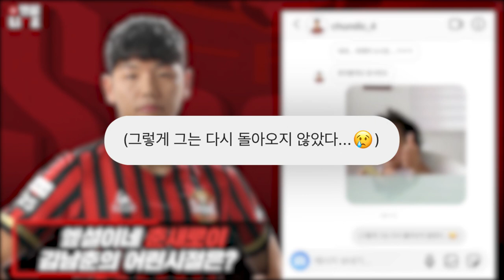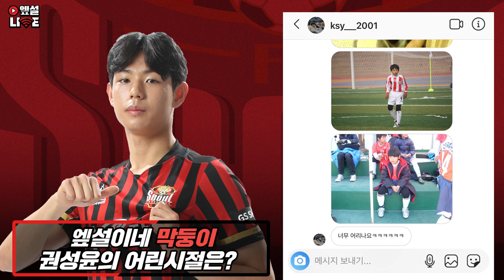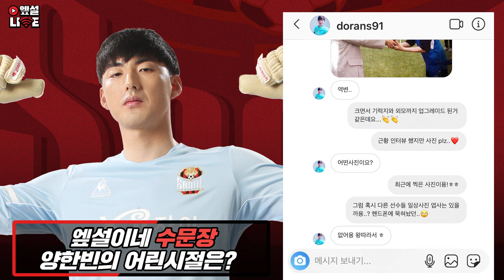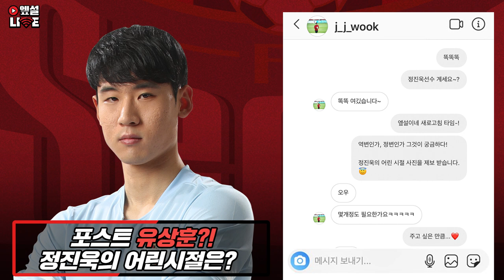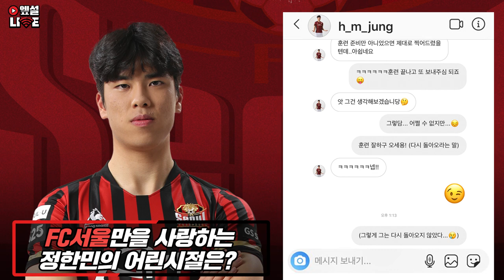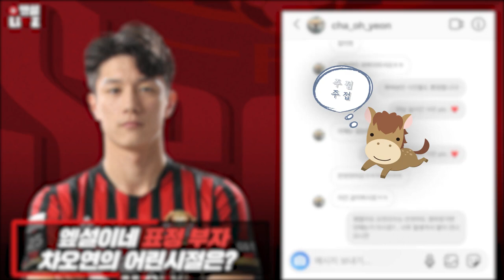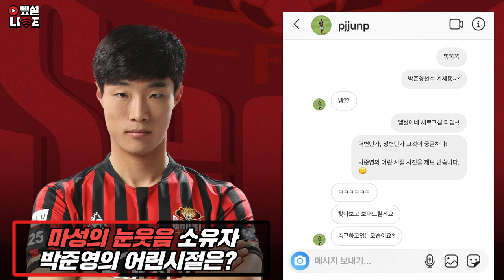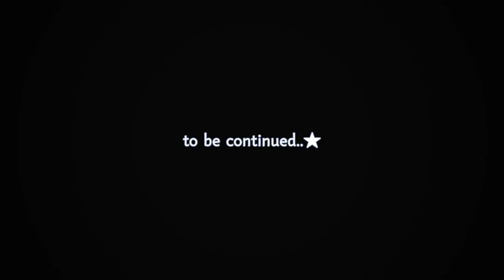엪설이들의 어린이 시절은? 새로고침 1탄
엪설이들의 어린시절 사진을 받게 된 비하인드!
엪설이들의 남친짤 같은 근황 사진까지?!

이렇게 귀엽고 잘생긴 엪설이들 궁금하시다면?